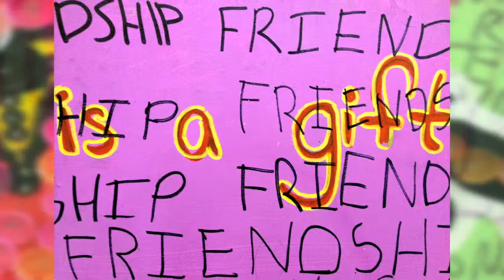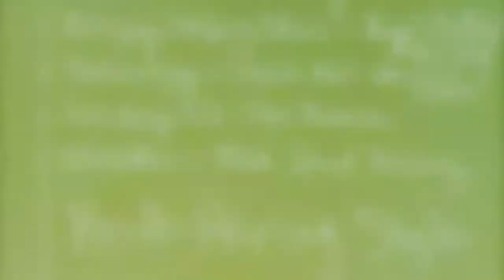"Make A Change" Murals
Students in the 6th grade World Arts and Cultures course created these murals to speak their minds on current social issues.  All ideas, designs, drawings, painting, and assembly was done by a wonderful team of students!  Thanks to all who helped by saving and donating plastic bottle caps to our project!
Art Teachers- Mrs. Hahn and Mrs. Bagatta
Oak Creek East Middle School Art Program